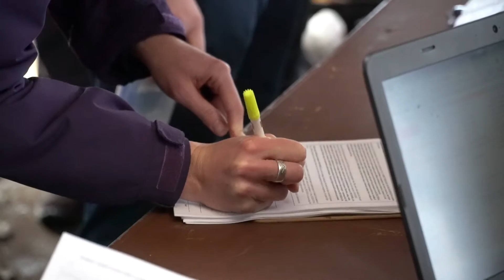2018 Salomon Snowcross Relays - Trapp Family Lodge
The last couple of season’s Salomon has been testing out a pretty awesome race format called Snowcross. Snowcross combines running and XC skiing into one fun and exciting event. These events are pretty well established and popular in Europe, but are non-existent here in the US.

Salomon is trying grow the sport of Snowcross in North America and beginning last year have sponsored a couple of events in with large populations of runners and skiers. The goal is to build interest and get people hooked, and also to identify a number of race directors willing to pick up the torch and continue organizing events of this format in the future.

For 2018 Salomon teamed up with Catamount Ultra Events to host a Snowcross race at the Trapp Family Lodge. From where we sat it looked like everyone had a great time, challenging themselves both on skis and on foot in the winter woods of Vermont.

It'll be interesting to see if events like this catch on here in the US. It looked incredibly fun to us, and we were bummed that we had committed to doing photo and video instead of strapping on some shoes and skis and getting after it!

Definitely keep your eyes peeled as we wouldn't be surprised if more events like this start popping up at nordic centers around the country.